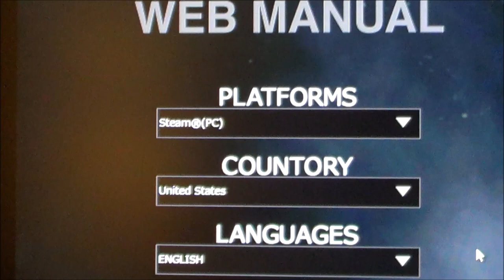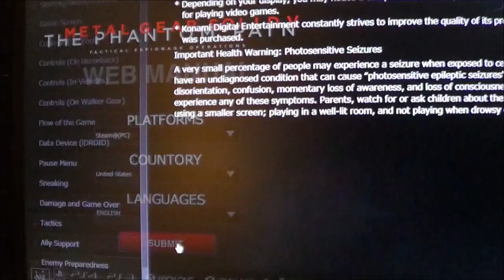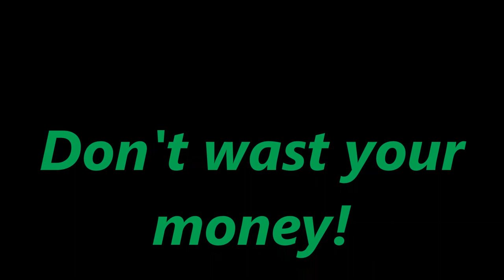Metal gear solid V the phantom pain released! review/game play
UPDATE! I have found the key assignments thanks to my good friend Edgardo Rodriguez ! also got updates, still don't care for the intro tho. :/ options still not working

I would vote this "Most disappointing game of the year"
so many problems, and it's just day 1, I got this game over a month ago, and waited patiently for the release, WTF Konami ?

1. intro is over an hour long, and that's skipping the cut scenes.
2. there is no manual for keyboard/mouse controls.
3.  none of the control in options work, like : sound,graphics,resolution,etc.
All I can really say is, what a piece of shit game Konami.
Konami feel free to hit me with a copyright suit, would love to meet someone from the company, even if it's a lawyer, just so I can bitch slap him/her!